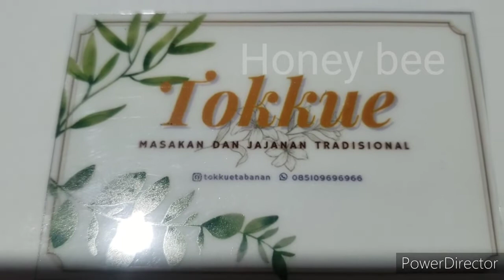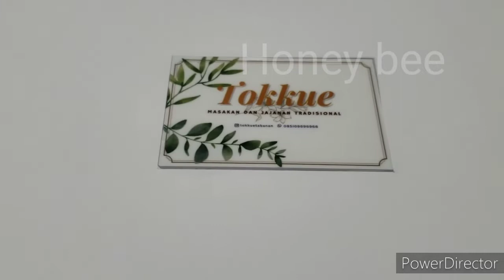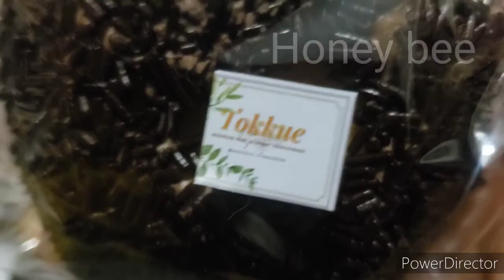Tokkue Tabanan: Donat kentang lembut , enak banget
Hari ini saya beli donat kentang  di rumah teman yang mempunyai usaha penjualan kue.  Nama  tokonya adalah Tokkue Tabanan.  Donatnya masih baru ,asli buatan rumahan,teksturnya lembut dan rasanya enak menurut saya pribadi.  Bagi yang berminat bisa menghubungi 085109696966.